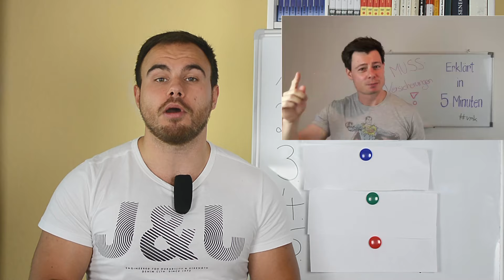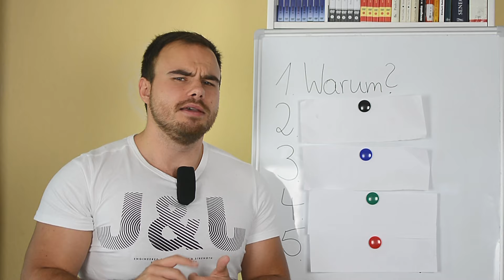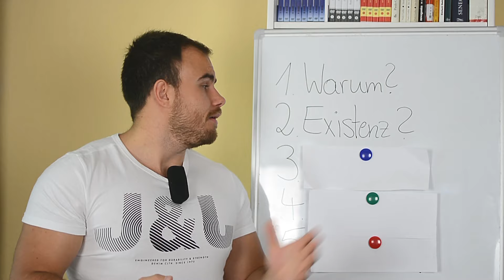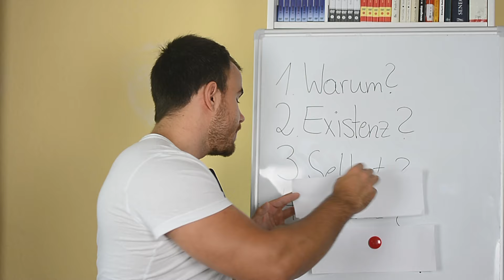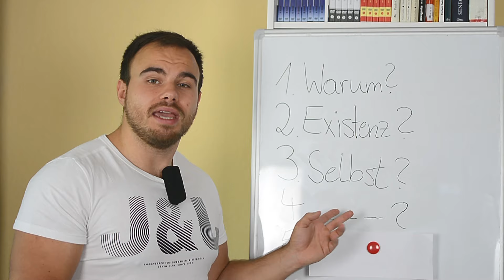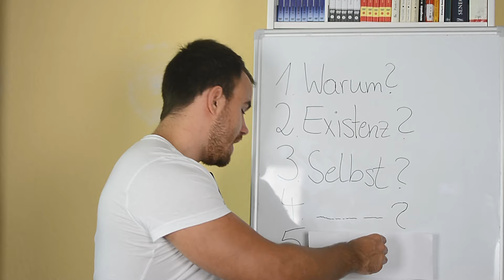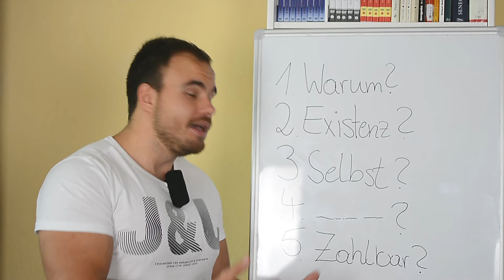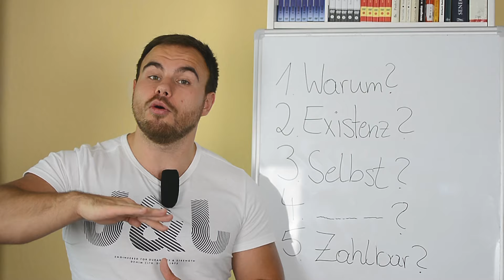Geld sparen bei Versicherungen - 5 Fragen, die du dir stellen solltest!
"Soll ich die Versicherung abschließen? Lohnt sich die Versicherung? Soll ich die Versicherung kündigen?"

Fragen, die du dir wahrscheinlich schon mal gestellt hast oder noch Stellen wirst. Damit du selbst gute Entscheidungen über deine Versicherungen treffen kannst, erfährst du in diesem Video, welche 5 Fragen du dir stellen solltest!

Meine TOP 5 Buchempfehlungen für finanzielle Bildung:

1. Der Weg zur finanziellen Freiheit
5. Reich werden und bleiben